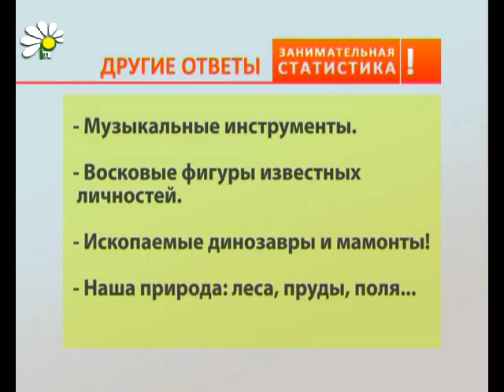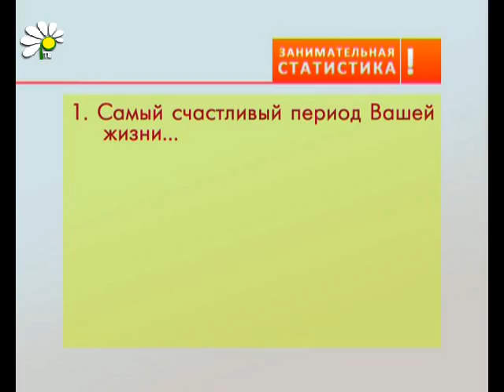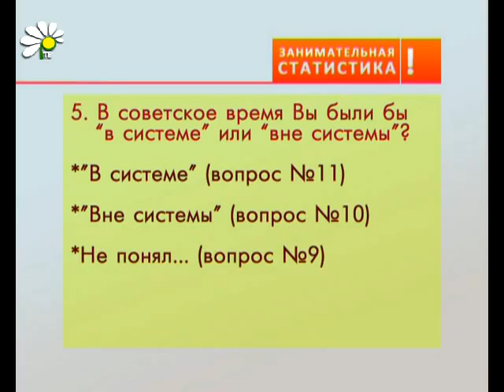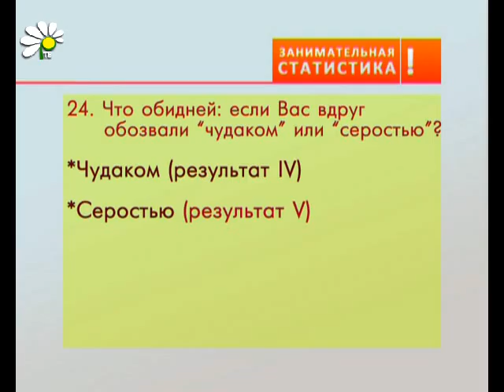Вы в музее. Что для Вас может оказаться самым привлекательным?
Археологические находки -- 26% голосов
Картины, предметы искусства -- 22%
Предметы быта прошлых поколений -- 22%
Гид, который интересно рассказывает -- 16%
Не люблю я всю эту пыльную рухлядь -- 9%
Тишина и спокойствие -- 1%

«ДРУГИЕ ОТВЕТЫ» подтвердили, что наш народ в музеи ходит!

С прохожими на улице мы поэкспериментировали -- освоили новый для нашей программы способ тестирования...